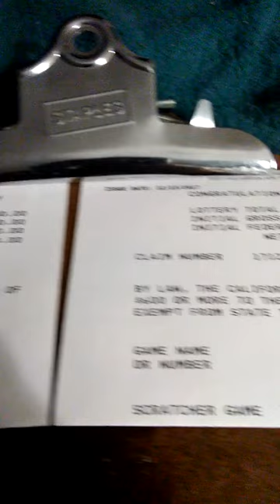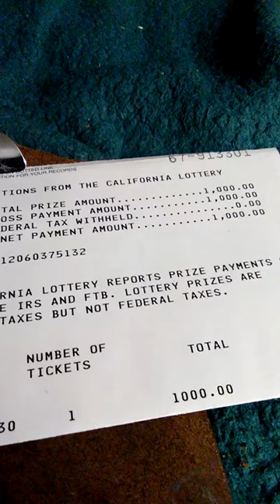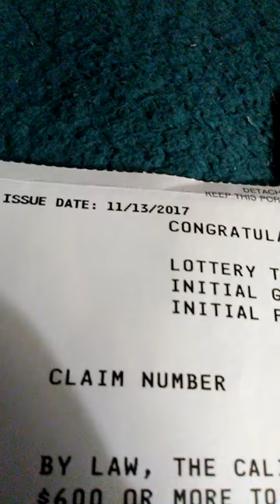2 Claimers in 2 Months!!!! -- I'm the luckiest guy in the world!!!! -- Sub to test luck!!